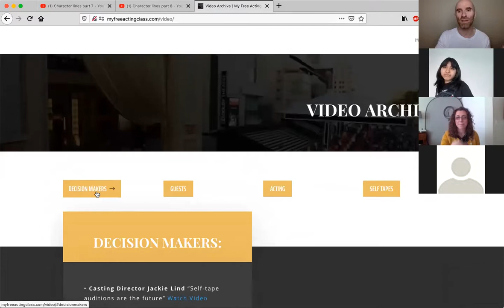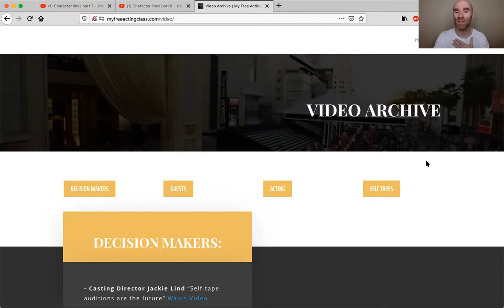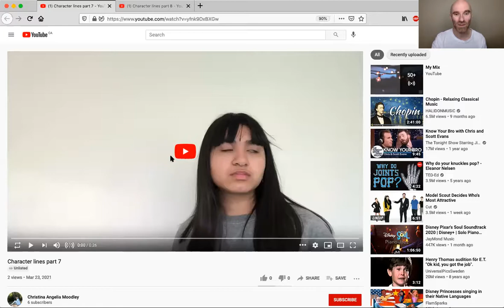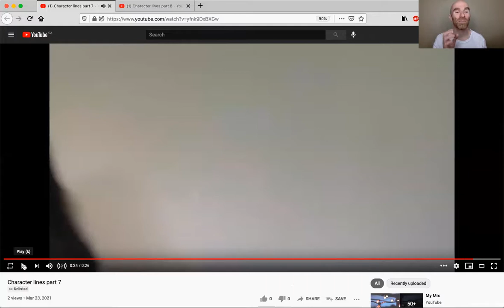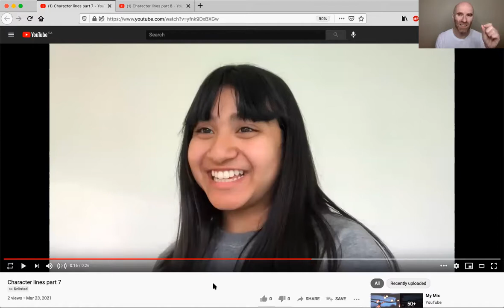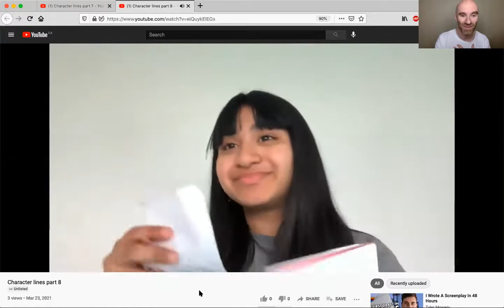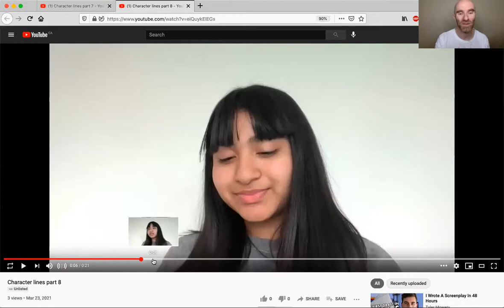Self Tape Review: Lighting, Framing, Movement to Tell The Story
In this lesson:
• Review of two MFAC student self-tapes and one professional self-tape
• Camera technique: framing, lighting, sound, eyeline, eyelight, background
• Why your self tape should be in a medium closeup
• The effectiveness of a little movement to tell the story

(Thank you to the brave actors who shared their work with us today! 🙏🏻)

Michael Bean is an acting teacher with twenty years of experience coaching and teaching professional film and television actors.